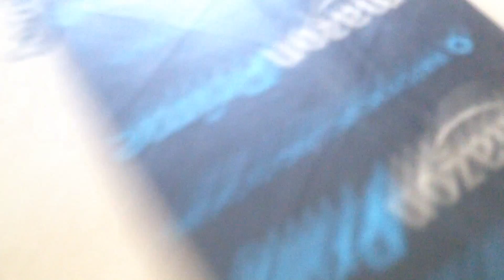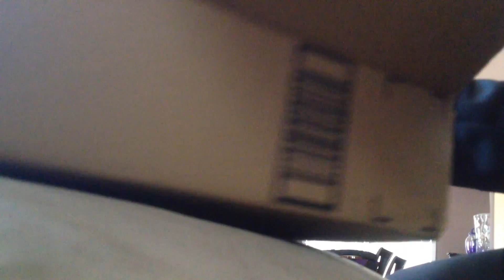Tokyo ghoul mask